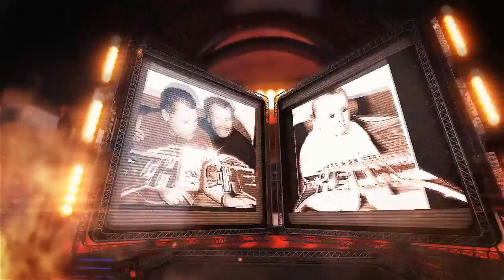LA LEJANIA 2